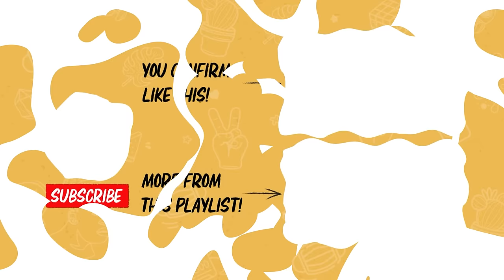why should we care about THIS painting? | DailyKetchup EP330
Why are Singaporeans divided over a painting? Are we putting too much weight on public opinions??

Behind the Cam:
• Nashrul Merza
• Amirul Nashtrie

Edited by:
Shermane Wong